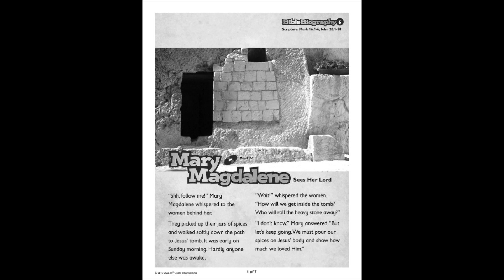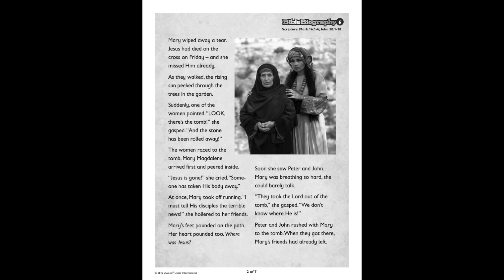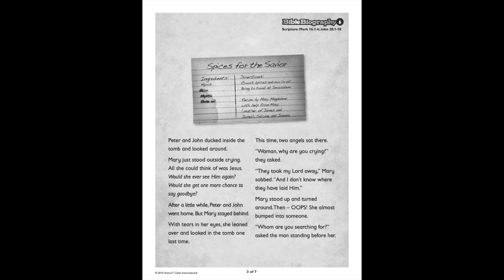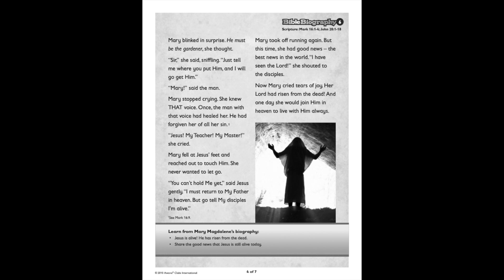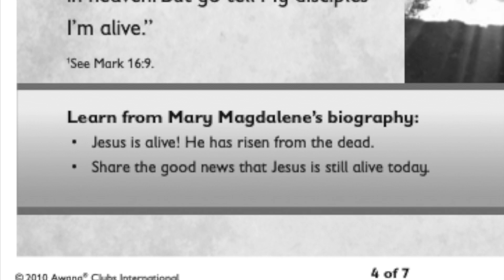Awana Sparks Biography Story: Mary Magdalene Sees Her Lord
Awana Sparks SkyStormers Biography Story: Mary Magdalene Sees Her Lord

Video Editing By: Mariella C.